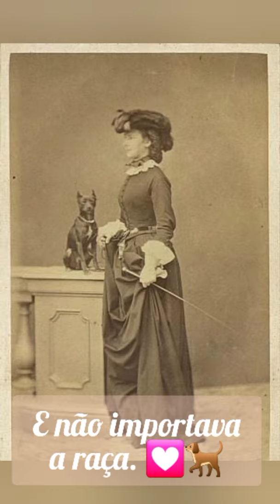Sissi e o seu amor pelos cachorros.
Elizabeth Amalia Eugenia, conhecida simplesmente como Sissi, cresceu em um ambiente informal, livre e feliz, sempre em contato com a Natureza e os animais. Apesar de ser a imperatriz da Áustria, nunca encontrou seu lugar na rígida corte de Viena.
Foi uma mulher profundamente infeliz, condenada a levar uma vida que não queria, tendo que superar grandes tragedias. Viveu em melancolía até sua morte trágica.